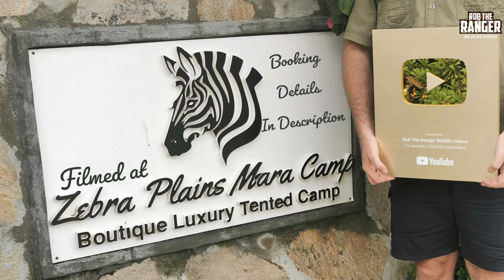Cheetah Eating A Gazelle | Maasai Mara Safari | Zebra Plains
Risasi female cheetah eating a gazelle, at this time she was pregnant with the litter she raised in Mara Triangle